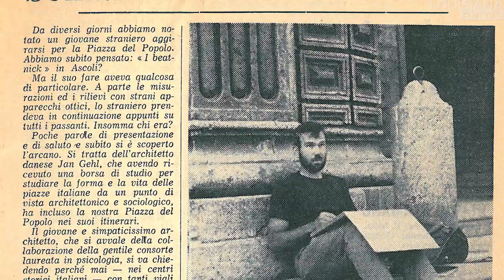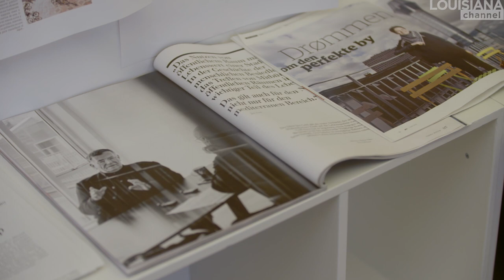Jan Gehl Interview: How to Build a Good City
“We now know that first, we form the cities, but then the cities form us.” Meet the 81-year-old Danish architect Jan Gehl, who for more than fifty years has focused on improving the quality of urban life by helping people “re-conquer the city.”

Gehl has studied the relationship between life and form since the mid-1960s when he started questioning the modernist approach of looking at the architectural model from above instead of from the inside. The architecture of then was very often “an obsession with architecture for architecture’s sake” and took very little interest in the inhabitants. This made Gehl realize that “there was a fantastic gap between what the social scientists were doing and what the architecture and planning professions were doing.” Instead of looking at architecture as a form – which made it more like a sculpture – one had to look at all the components: “Architecture is the interplay between form and life. And only if life and form interact in a successful way, this will be good architecture.”

“We know that architecture and city-planning has an enormous influence on the patterns of life.” Gehl finds that the architecture of the last 12-15 years has changed for the better globally, and that there is much more focus on letting people move around without cars. By doing this, one also avoids the so-called “sitting syndrome”: For many years, people were invited to sit down, but now, architects must invite them to get up, to walk and to bike. In connection to this, he believes that when you make a successful city, you have to keep in mind the “human scale.” This is evident in e.g. Venice, where the streets are made for walking rather than driving: “Small dimensions actually work as long as we are moving on our feet, and moving with the speed we’re made for.” Moreover, including the young and the old is the ultimate seal of approval: “If you see a city with many children and many old people using the city, the public spaces, then it’s a sign that there’s a good quality for people in that particular city.”

Jan Gehl (b.1936) is a Danish architect and urban design consultant, who has focused on improving the quality of urban life by re-orienting city design towards the pedestrian and the cyclist – Copenhagen’s car-free zone Strøget, one of the longest pedestrian shopping areas in Europe, is primarily the result of Gehl’s work. In 1971 Gehl published his influential book ‘Life Between Buildings’. In 2007-8, he was hired by New York City’s Department of Transportation to re-imagine New York City streets by introducing designs to improve life for pedestrians and cyclists. Among several prestigious awards, he is the recipient of the Sir Patrick Abercrombie Prize (1993), the EDRA Award (1998), the 2009 NYC Award and the Prince Eugen Medal (2011) for outstanding artistic achievement in architecture (Denmark). Gehl is a founding partner of Gehl Architects.

Jan Gehl was interviewed by Marc-Christoph Wagner at ‘Gehl – Copenhagen’ in Denmark in March 2017.

Camera: Jakob Solbakken
Edited by: Klaus Elmer
Produced by: Marc-Christoph Wagner
Copyright: Louisiana Channel, Louisiana Museum of Modern Art, 2017

Supported by Dreyers Fond